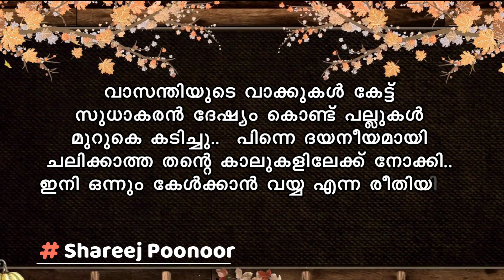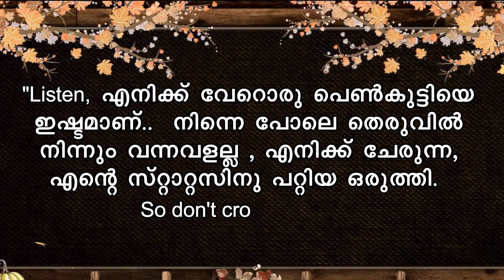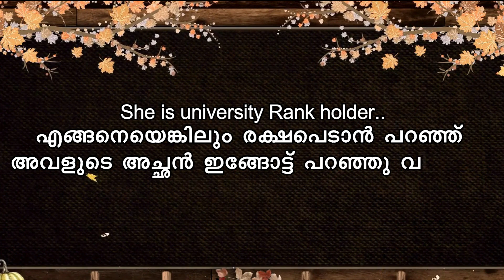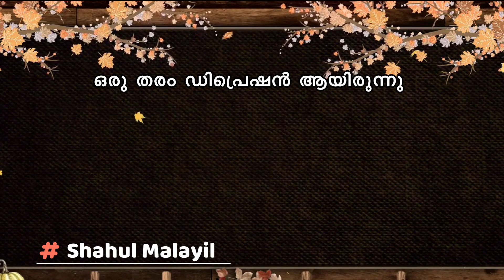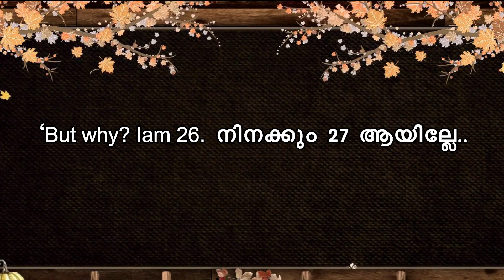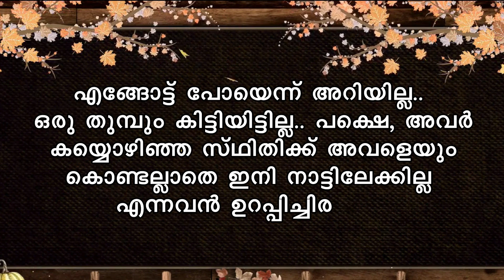മിഴിയിൽ MIZHIYIL PART 3 മിഴിക്ക് എന്താണ് സംഭവിച്ചത് SHAHUL MALAYIL LATEST VIDEO 2021 ANU RAJEEV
തികച്ചും വ്യത്യസ്തമായ ഒരു കഥയാണ് അനു രാജീവ് എഴുതിയ "മിഴിയിൽ' എന്ന കഥ ഒരുപാട് റൊമാന്റിക് സീനുകളും ,പ്രണയ രംഗങ്ങളും കോമഡിയും ,ആകാംഷ നിറഞ്ഞ എപ്പിസോഡുകൾ കൊണ്ടും സമ്പന്നമാണ് ഈ കഥ . ഈ മാനഹാരമായ കഥ തുടക്കം മുതൽ കാണുക .കഥയെ കുറിച്ചുള്ള അഭിപ്രായങ്ങൾ കമന്റ് ബോക്സിലൂടെ അറിയിക്കുക

MIZHIYIL
മിഴിയിൽ
Shahul malayil
Anu Rajeev
Malayalam story
Malayalam serial

shahulmalayilnew
whatsappstatus
shareej poonoor
MALAYALAM STORYS
ശാഹുൽ മലയിൽ
ഷാഹുൽ മലയിൽ
malayalam noval
audiobook malayalam
malayalam audio story